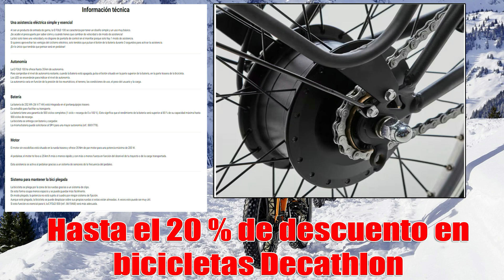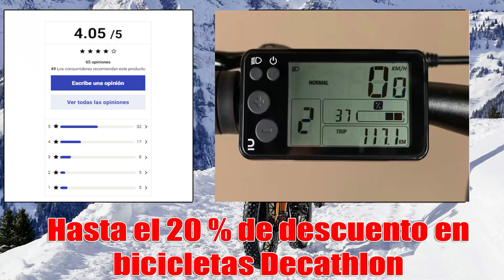🚴🚵‍♀️🚴‍♂️🚴‍♀️5 BICICLETAS DE DECATHLON CON UN 20 % DE DESCUENTO🚴🚵‍♀️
En este vídeo te enseño 5 bicicletas de Decathlon con un 20 % de descuento. Por tiempo limitado.

Vídeos relacionados:

🛒 ¡¡21 OFERTAS de MERCADONA!! Lista de Alimentos y Productos de Limpieza más BARATOS 2024